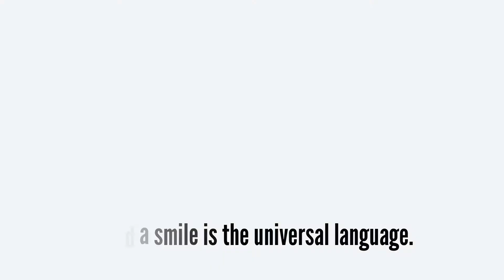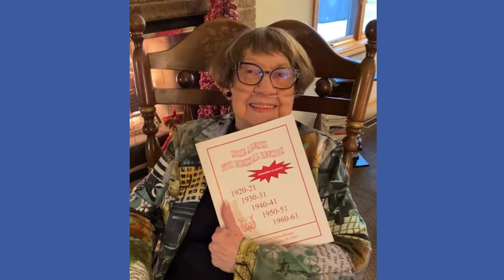Kindness Video Day 3